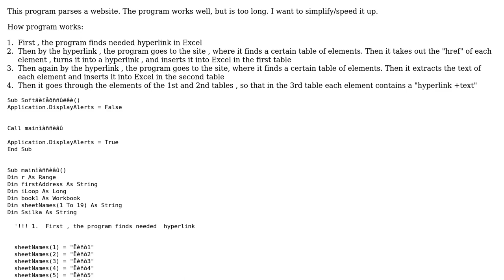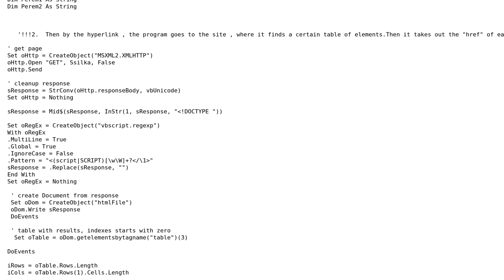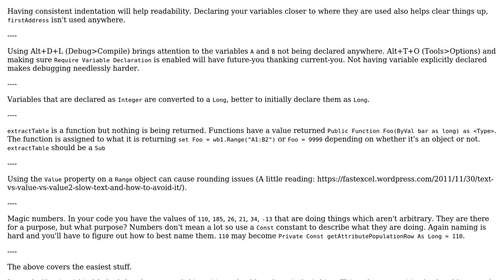Code Review: Parsing a website, saving tables in Excel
With thanks & praise to God, and with thanks to the many people who have made this project possible! | Content (except music & images) licensed under CC BY-SA | Music | Images & others | With thanks to user maxim465 user IvenBach user 200_success and the Stack Exchange Network Trademarks are property of their respective owners. You are responsible for your own actions.